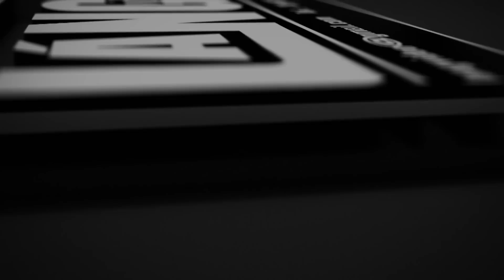Tímea és Tibor fotózása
Tímea és Tibor fotózása Napkoron történt.